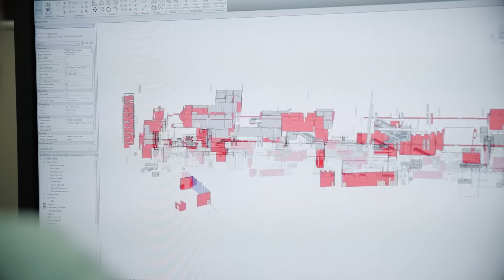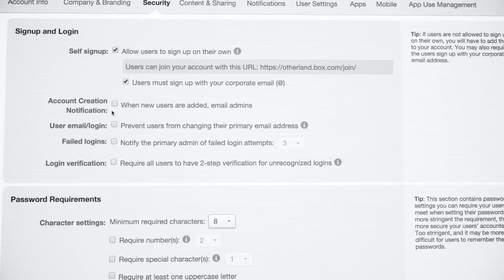Box Success Story: Webcor builds a better way to work in the cloud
🏗 Building Better with Box: Webcor's Cloud Content Management Success Story 💼

In the fast-paced world of general contracting, time truly is money. That's why Webcor, a prominent commercial general contractor headquartered in San Francisco, turned to Box for swifter and more efficient cloud content management solutions.

With a workforce of 500 employees (1,200 including labor), speed is the name of the game for Webcor. Vince Sarubbi, the company's CIO and VP, emphasizes, "Speed is critical because we live on schedules. Anything that's a delay to the building is a delay to the schedule is money."

Webcor initially relied on an FTP server and SharePoint for enterprise content management. However, this setup often resulted in frustrating delays, with tasks taking 4 to 5 hours to complete. Recognizing the need for a more efficient solution, Sarubbi embarked on a quest for file management software that wouldn't impede their business operations.

During their evaluation of enterprise content management options, Webcor scrutinized various technology partners. Sarubbi initially considered Microsoft OneDrive due to its integration with existing Office licenses. However, when compared side by side, Box outperformed OneDrive in terms of speed.

Speed is crucial in general contracting, but usability matters just as much. Webcor's teams also found the Box user experience superior to OneDrive, which significantly drove adoption. In Sarubbi's words, "What we spent for Box versus what we would have spent? Huge savings."

Now, armed with Box for cloud content management, Webcor's end users enjoy instant file access from any mobile device on job sites. They can swiftly share files, including blueprints and building specifications, with other stakeholders, ensuring projects proceed without content-related delays.

Sarubbi highlights, "From a time savings point of view, we went from 4 to 5 hours down to literally seconds."

Today, every construction team at Webcor utilizes Box on every project. This enhances collaboration, enables document revisions, and fosters real-time information discussions.

The return on investment (ROI) of transitioning to Box has been impressive for Webcor, but Sarubbi also cites another ROI—anecdotal employee happiness. "It's changed our processes," he confirms, "and it's also changed the drive to do what we do better and faster. We couldn't have done it without Box."

Explore how Webcor's partnership with Box has transformed their construction processes, improved efficiency, and enhanced employee morale. 🏗💼💰